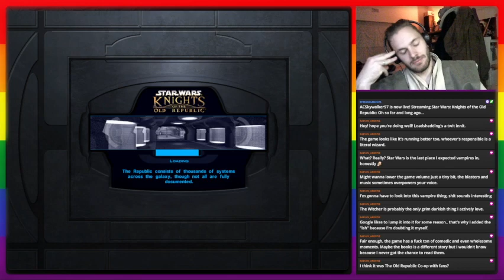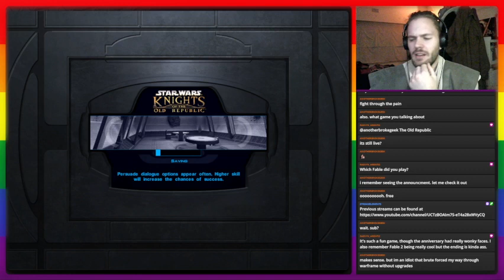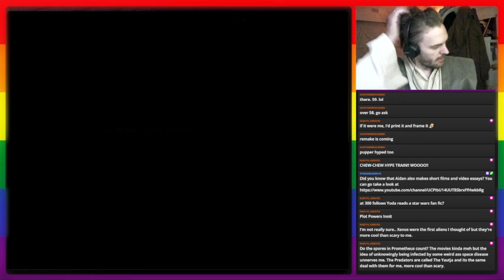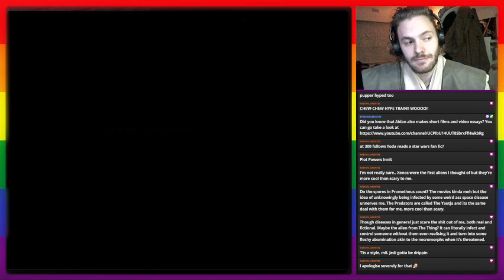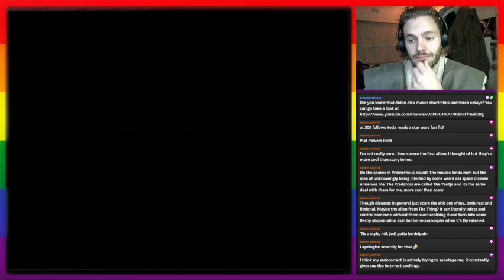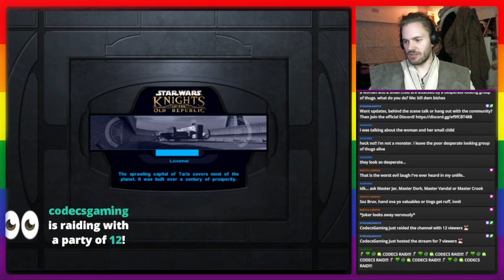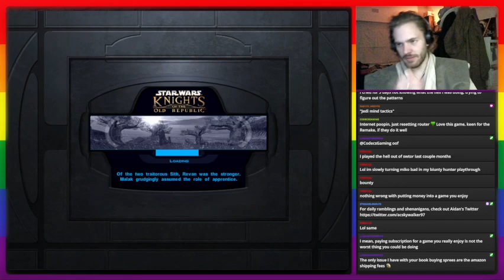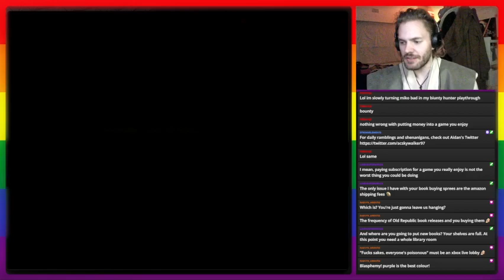Knights of the Old Republic part 4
I promise, this time we get off Taris and finally gain the skills of a Jedi!!!

All overlay art made by Gael LEVEL. Link to the set used can be found